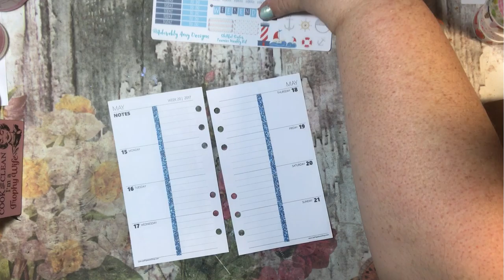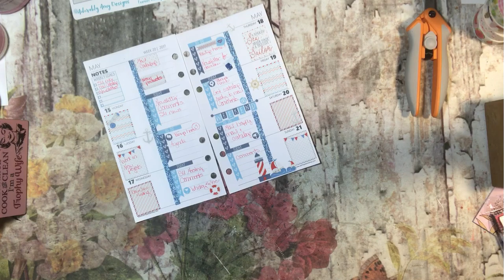Plan with Me in my Personal Planner - Lighthouse theme